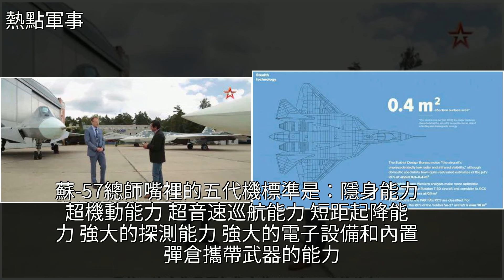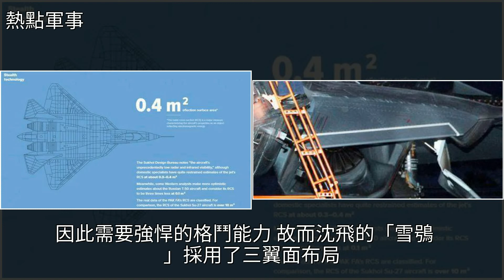這不是段子，蘇霍伊設計師：F22+F35=蘇57，對殲20直接無視！，[熱點軍事]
這不是段子，蘇霍伊設計師：F22+F35=蘇57，對殲20直接無視！ [熱點軍事]武器,F-22,蘇霍伊,殲-20,戰鬥機這不是段子，蘇霍伊設計師：F22+F35=蘇57，對殲20直接無視！ [熱點軍事]武器 F-22 蘇霍伊 殲-20 戰鬥機